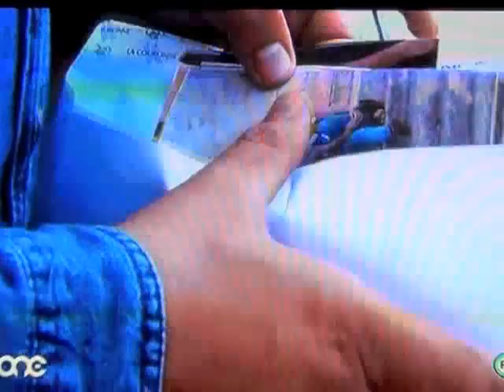Prima Facie ep9 part 3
In a race against time, first impressions are not always correct.

Freezing rain and wind batter the surrounding trees and buildings. Nobody is out in the cold dark streets in the village of Dingli except young Angelique Lautier, who is hurriedly walking to meet her boyfriend. On the way there she is stopped by someone she doesn't know. The next morning Angelique is found dead. She was just 15 years of age.

Victor Gallo, just promoted as head of the Criminal Investigative section specialising in murder cases, appears on the crime scene. He also comes along with his self styled upside down life. Separated from his wife Mariella, his marriage went to the dogs years ago, worshiped by his daughter Amanda and distant from his son Ryan, his dedication to his work within the police force is marred by his habits of smoking, drink and sometimes the odd obliging woman. Working with his team made up of Sergeant Claudio Casaletto, an expert in technology and Sergeant Sarah Piccinino specialised in human empathy, this case is a new challenge to the inspector. Prima facie he opts for the simple solution and directs the case as the result of a "one-time-out-of-control" pervert. The boyfriend, family and school friends are questioned, but no connection can be found.

That is until the second victim shows up: Lara Desira. She too was strangled to death, same choice of victim, same age and attending the same class in the same school. Are these similarities just a coincidence? The affair starts to complicate itself and Gallo is in for a race against time. Who will be the third victim? When will the killer stop? Were there other victims in the past and a connection was never made. A messy chess game begins. A game which Gallo has to play along whilst trying to balance the collapse of his own personal life. Everything seems simple, until... Prima Facie.

Starring Peter Galea,Yeda Spiteri Thomas, Noel Zarb,Sinclair Mifsud, Deandra Agius
Written By Eileen Spiteri and Charles Stroud